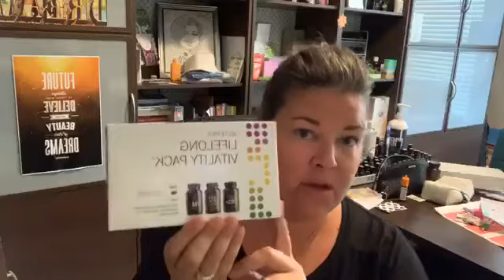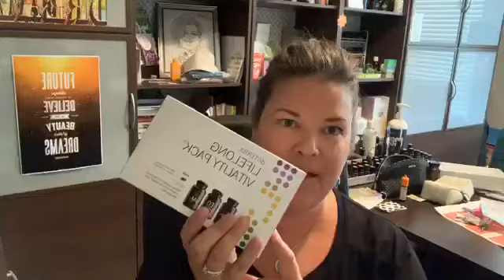Wellness Wednesday- Is the sun really the enemy here?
What’s in your sunscreen?  Some non toxic alternatives that are safe AND effective.